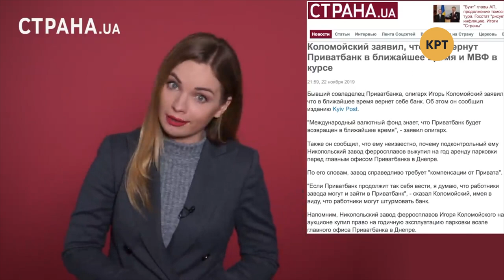Владимир Петров – Топ-блогеры Украины // ТБУ #26 с Тариком Незалежко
Ведущий Тарик Незалежко поговорил с политиком, продюсером, блогером и пиарщиком Владимиром Петровыми о Lumpen Production и украинских медиа.

Распространи это видео!